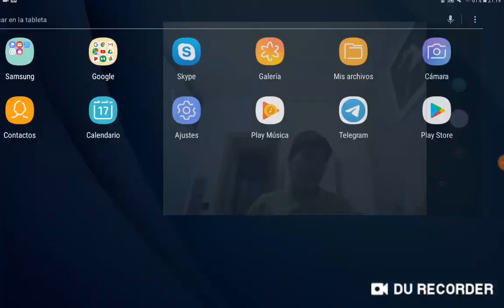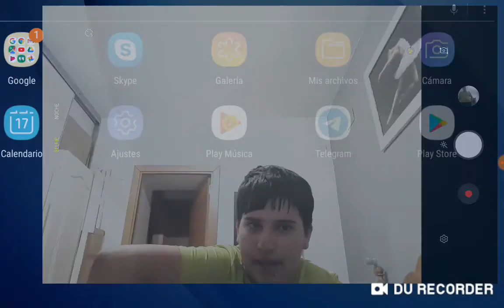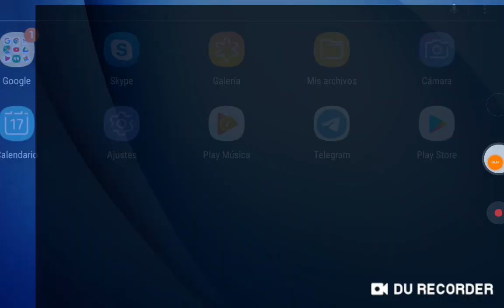Esto os va a interesar